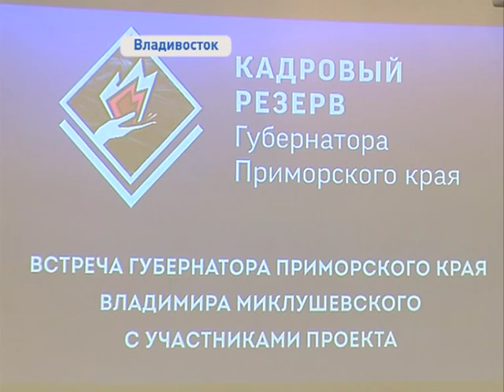Участники «Кадрового резерва Губернатора» примут участие в голосовании «Единой России»